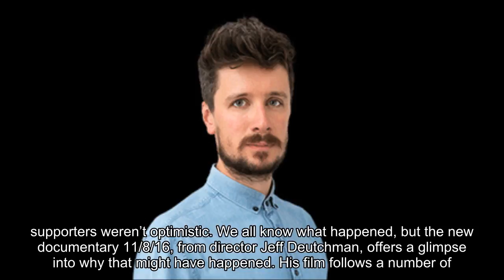11/8/16: the documentary that asks us to relive the day Trump shocked America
11/8/16: the documentary that asks us to relive the day Trump shocked America